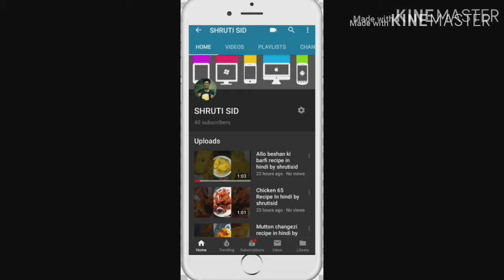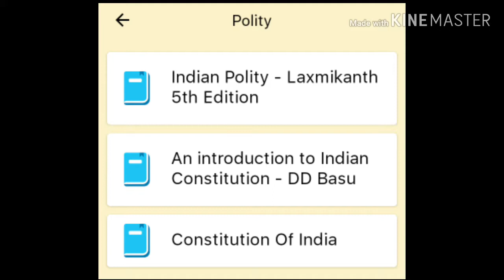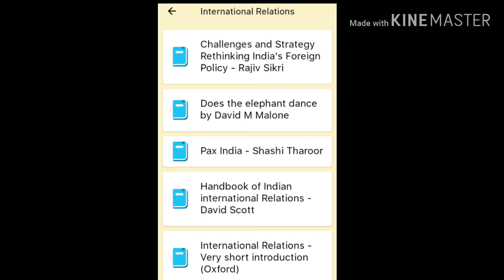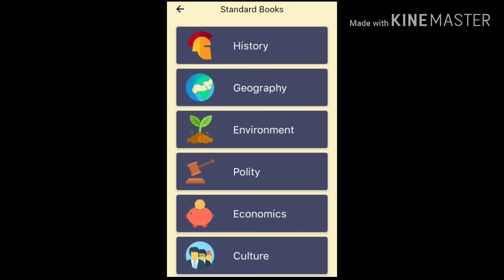Upsc Aspirants List Of Books 2020 Preparations || IAS Exam